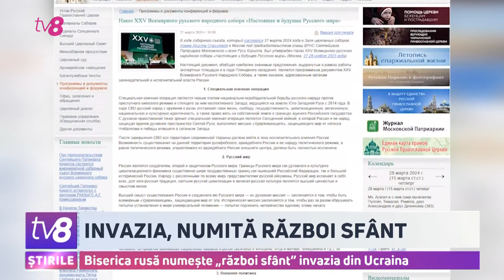Biserica rusă numește „război sfânt” invazia din Ucraina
Declarații halucinante din partea bisericii ruse. Patriarhia de la Moscova numește „război sfânt” invazia rusă din Ucraina. Este o noțiune cunoscută ca și „jihad” în lumea musulmană după ce Al-Qaeda a îndemnat islamiștii să susțină războiul sfânt împotriva Occidentului.